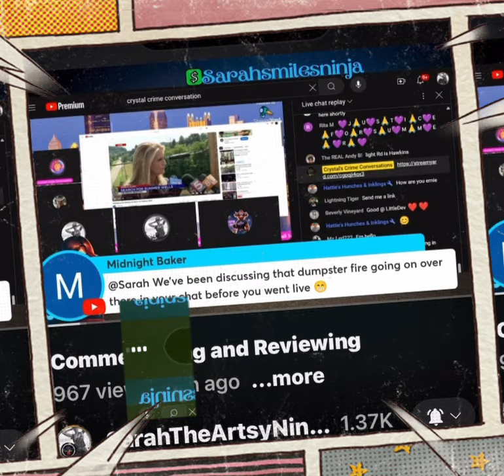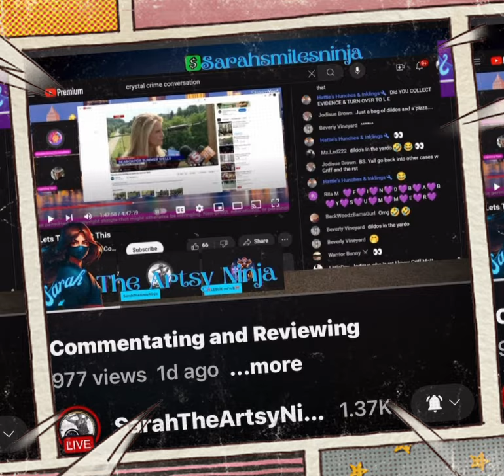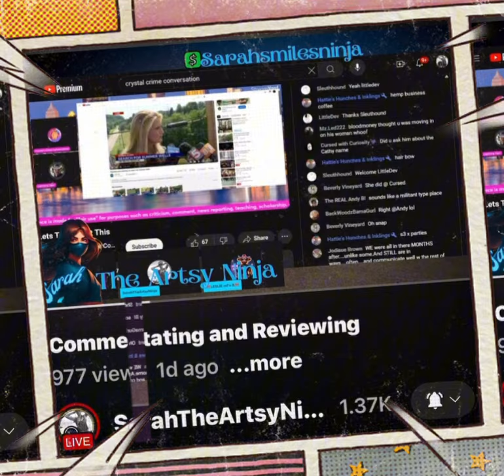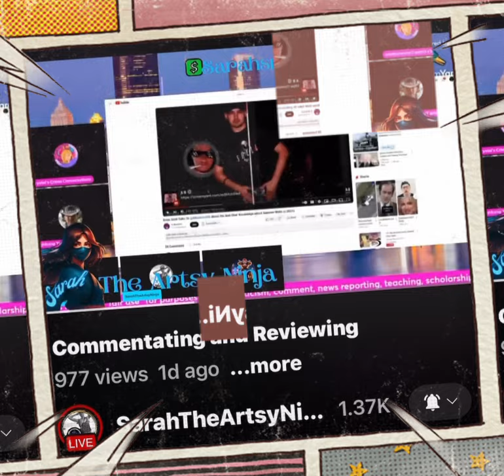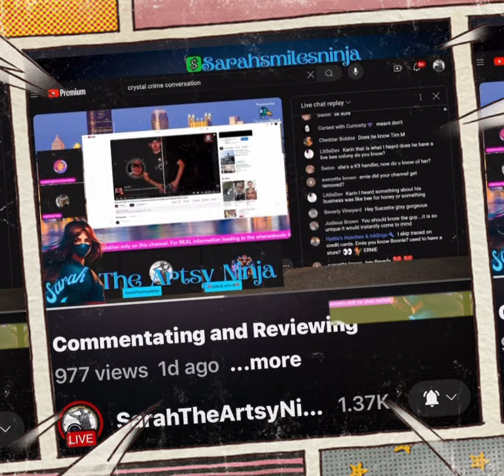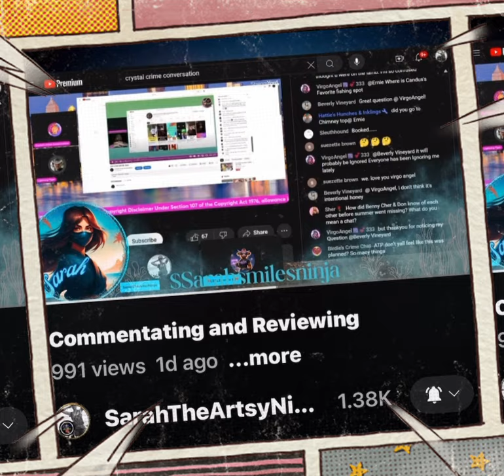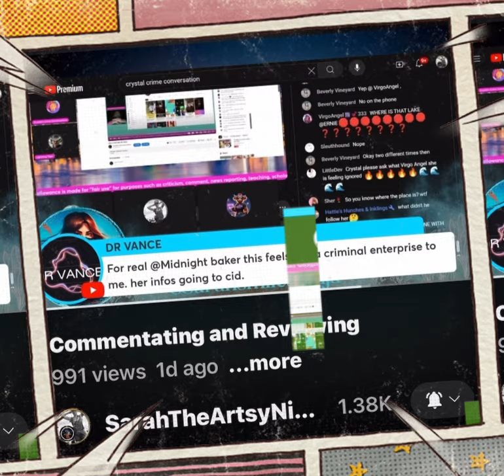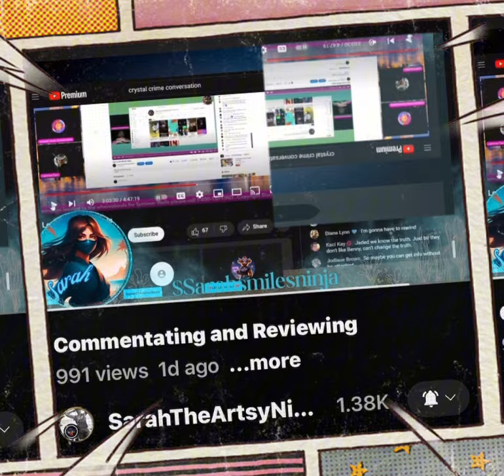The ⚡️🐅 talks more about the Summer Wells case.. Ernie Shell please leave it to the professionals!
$LkEskiemomma
It’s never expected and always greatly appreciated. ❤️

Please check out both channels to hear the info in full!